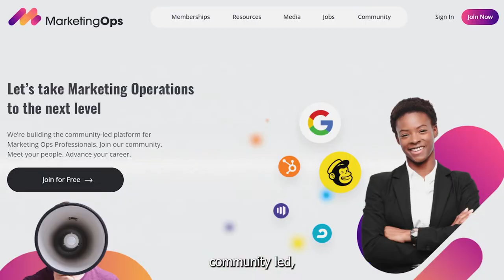M.O.P. Thriller - The Year of the MO Pro | Marketing Ops Official Rap Song + Lyrics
Thanks to our launch partners, community members, and thought leaders for making this song possible. Big shoutout to Ding Zheng for the production!

Lyrics below:

MOP thriller, no time for cheap filler
Marketing operations is a key pillar
Of the modern Revops landscape,
Driving growth and strategy, who wants to elevate?

Here’s a hot song, for Marketingops dot com
Community-led, help you get ahead, so log on
The space for the people, hope you get the memo
If you wanna learn something new go check out a demo

Over 10k martech solutions you could use
If you’re out of the loop, you run the risk of a “moops”
Instead of jumping through hoops, you can adopt a growth philosophy
Implement and understand unique business processes

We’re built by the community, MO Pros together strong
We’re built by the community, for you, at marketing ops dot com

Year of the MO Pro is finally here
meet your people, and Advance your career.
With community it’s coming to you fresh and live
MOPro’s getting our respect we have arrived

Today’s marketing is complex, how do you scheme?
The operations are the key for aligning the teams
Don’t believe in marketing ops? Well  You should stop that
Go listen to the Ops Cast where they drop facts

They say your Network’s your net worth
MO Pros got the experts, so clever
Maximize your efforts, pull the growth levers,
Every day we level up, getting better and better